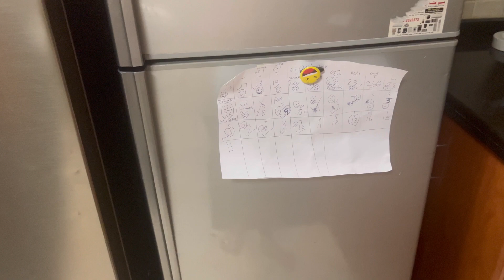Salmon fish in Air fryer | high protein dinner| fish bantya hoya hand jaal gaya😭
Salmon fish in air fryer.best air fryer fish .high protein dinner for diet.Nismah vlogs best fish recipes.best for weight
Ingredients
Salmon fish
Lemon
Zara powder
Danya powder
Salt
Chilli flax
Ajwin
Lahsan
Oil
Best easy to make temperature 200
And cooking time 25 min
Server to any sauce
Nismah vlogs best salmon fish in diet